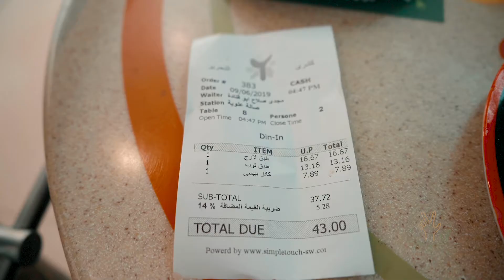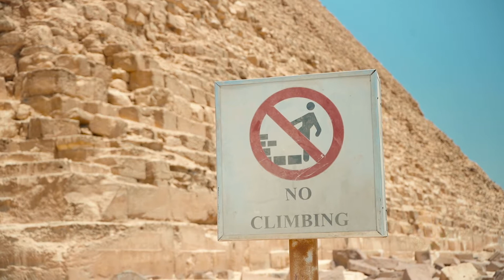¿DEBES ENTRAR a la GRAN PIRÁMIDE DE GIZA? | EGIPTO | Vagajuntos en el Medio Oriente #8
Hey chicos, esperamos que disfruten mucho de esta video, si están planeando su aventura por Egipto suscríbanse a nuestro canal para que no se pierdan nuestras recomendaciones y encuentren un poco de inspiración a la hora de organizar su viaje.

En este video les mostramos los lugares que visitamos en la ciudad de El Cairo, así como los precios de entradas, comidas y transporte. 🎫🍴🚕

🏁Empezamos nuestra visita en La Ciudadela (0:15), 🚶🏼‍♂️🚶🏻‍♀️después nos fuimos caminando a la Mezquita del Sultán Hasan 🕌 (3:00). Por una recomendación de un local, 🍚🍝🍴nos fuimos a comer lo más típico de la ciudad y no creerán lo que hemos pagado 😱(3:34). 🌜⏩🌞Al siguiente día empezamos nuestra visita en otra maravilla del mundo, las pirámides de Egipto ✨🌍, les contamos toda nuestra experiencia y les damos un par de recomendaciones (5:42). 🗿🏛Y por último  visitamos el museo egipcio (11:05).

Así concluimos nuestro paseo por El Cairo, 🛎 apóyanos suscribiéndote a nuestro canal para que no te pierdas ninguno de nuestros videos, 👍🏼dale me gusta y 🔄 comparte con tus amigos  de espíritu viajero. ✈️👫👭👬🧳🌎

We have arrived in EGYPT and we take two days to visit the capital CAIRO. The Citadel, the Sultan Hassan Mosque and the Egyptian Museum are must-see sites whenever you are in this city. But the highlight is most definitely the PYRAMIDS OF GIZA. And if you are wondering whether to pay the entrance fee for the Great Pyramid, we give you our opinion.

- Egypt Calling - Sight of Wonders
- Frozen Thunder - Hampus Naeselius
- New Dawn - Cospe